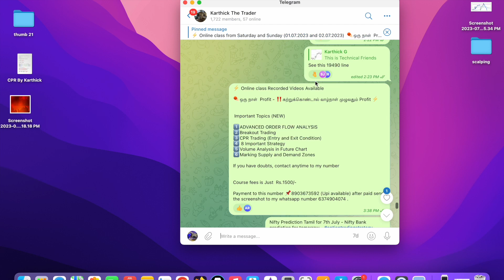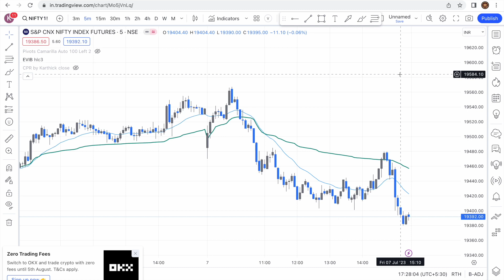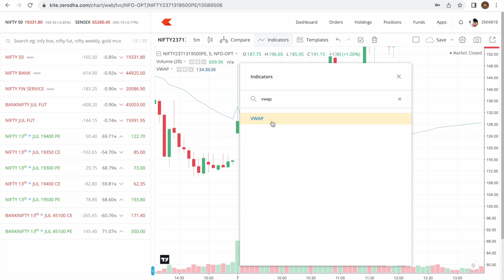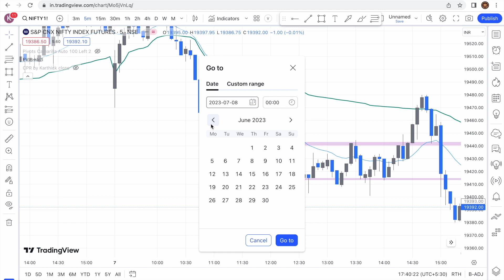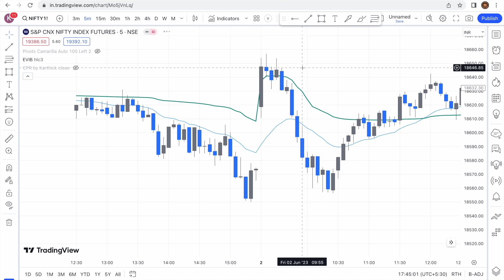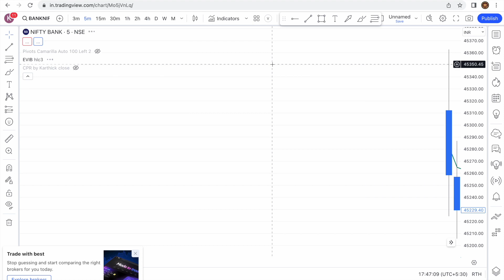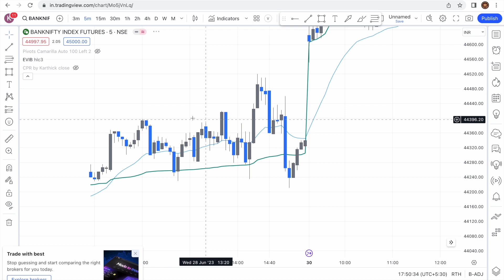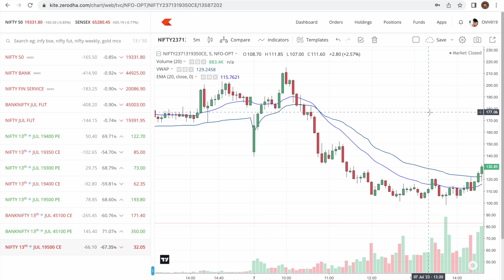Scalping இவ்ளோதான்? VWAP + EMA Trading Strategy in Tamil optiontradingstrategy - 100% Works